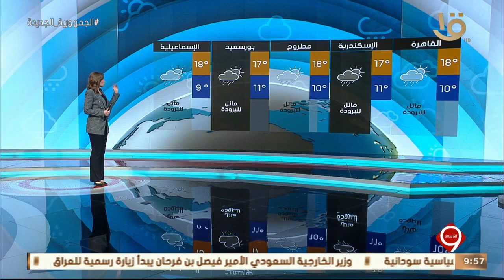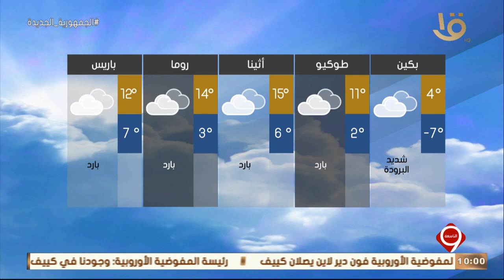نشرة التاسعة | بيان بدرجات الحرارة المتوقعة غدا